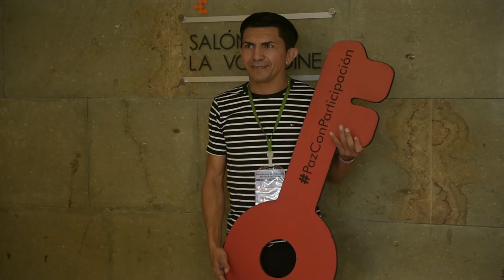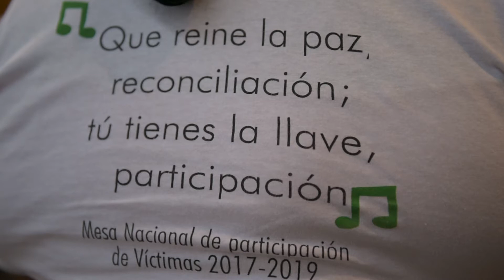Mesa Nacional de Participación Efectiva de las Víctimas 2017 - 2019